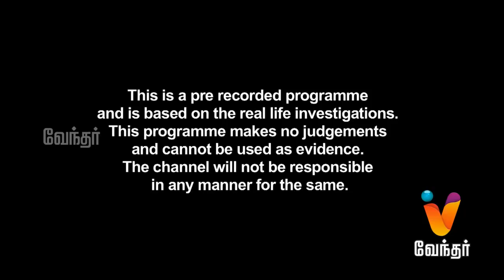மூன்று மாதங்களில் திருமண வரம் அருளும் அருள்வாக்கு.! Moondravathu Kann New [Epi 262]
Check out this special episode!